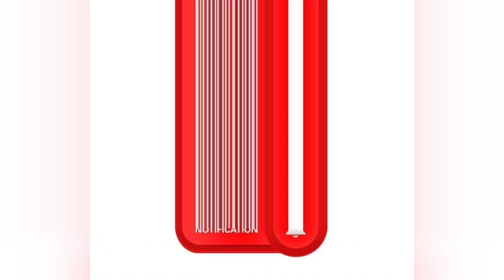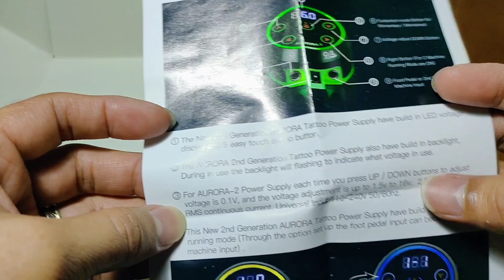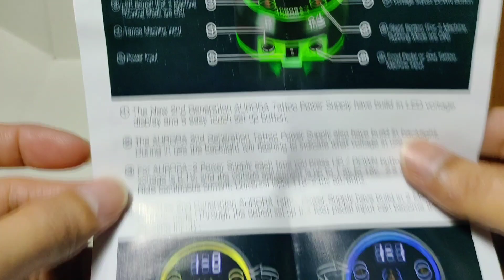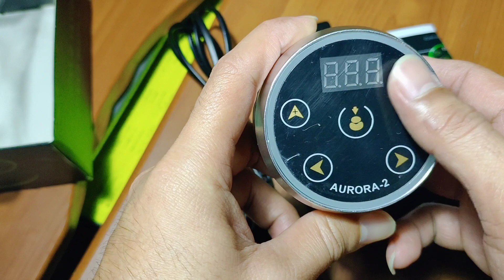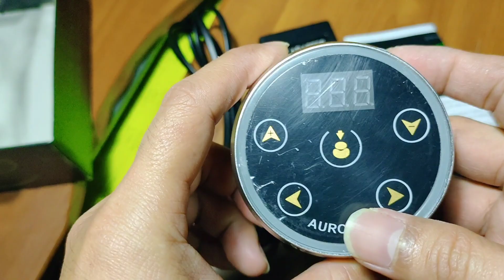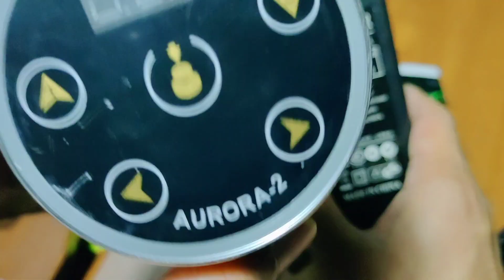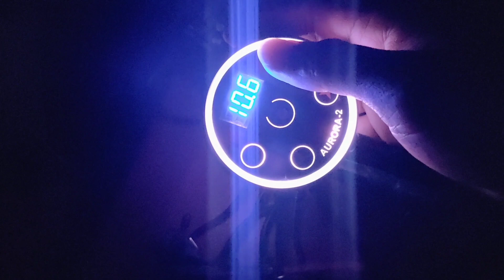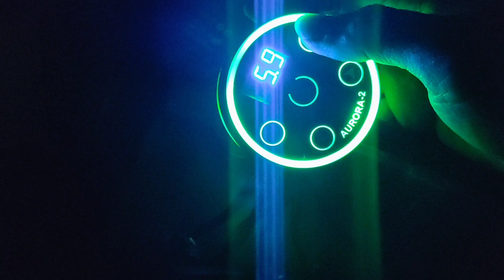Unboxing AURORA 2 Power Supply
kung gusto mo ng abot kayang budget pero magandang klaseng powersupply